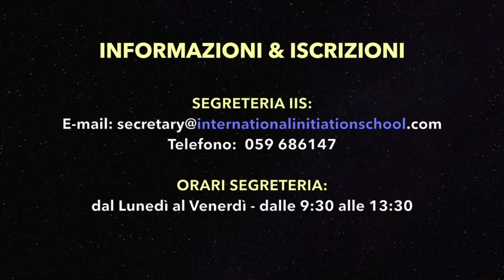Invocare e Incanalare l'Energia della Natura: una nuova e più profonda esperienza [ITA]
GIORNATA ESPERIENZIALE: "Invocare e Incanalare l'Energia della Natura una nuova e più profonda esperienza" - il 25 Aprile 2018 con Cristiana Caria - Spiritual Teacher, SQ Coach. Una giornata insieme per connetterci con l’energia dei numeri e delle stelle; dalla vibrazione del cosmo alla vibrazione terrena delle piante, degli alberi e dei boschi, attraverso i meravigliosi sentieri di montagna del Monte Baldo.

L'evento, organizzato in collaborazione con Equipe Natura Guide Escursionistiche e e accreditato da International Initiation School - Centre of Holistic Traditional Studies come parte del programma di "CRESCITA PERSONALE", è aperto a tutti e i partecipanti non necessitano di pre-requisiti.

(click sull'immagine per vedere tutti i dettagli)